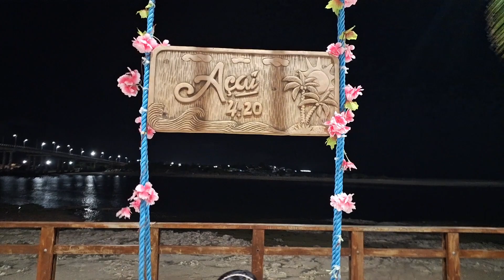Passeio no calçadão comendo açaí e tirando foto com minha irmã